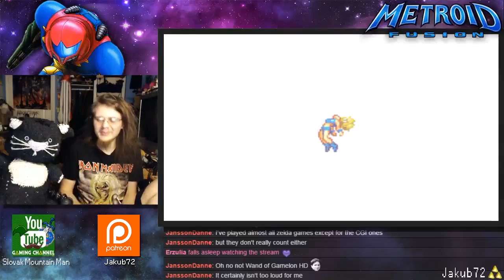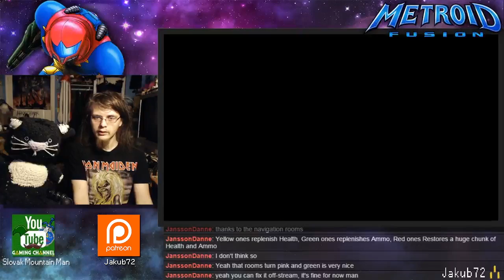Part 2 | The X Infestation | Metroid Fusion (GBA)